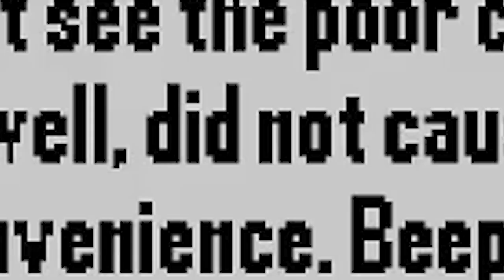The Express Killer - how to play The Express Killer in 30s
Someone has been killing passengers on the express train from Lisbon to Porto, every single day since Tuesday! Someone needs to stop the killer! Detective Case and Clown Bot to the rescue! Time to gather clues, solve puzzles, succeed trials, and find the culprit before the final station!

Trains, humor, mystery, horror, drama, and cod fish! An adventure game for Windows, Mac and Linux.

Nerd Monkeys®